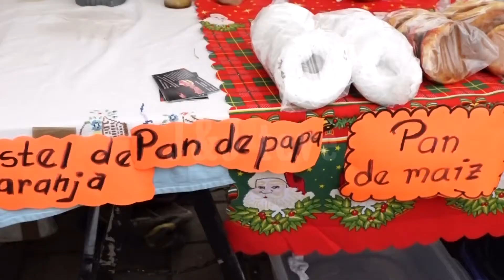FERIA SABERES Y SABORES DE MI TIERRA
Los pequeños agricultores de Carchi se organizan en ferias gastronómicas para comercializar sus productos.

En Tulcán se elaboró la miel con quesillo más grande de Carchi.